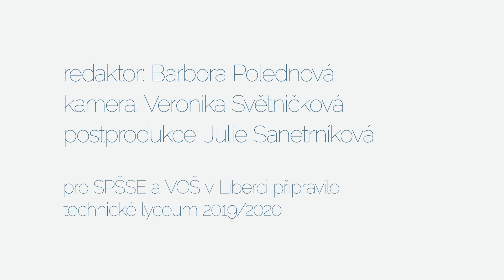20.12.2019 - Interview - Ing. Mgr. Petr Zdráhala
Video vzniklo v rámci projektu školního zpravodajství studentů technického lycea - průmka TV
Učitel tělocviku a zástupce ředitele na SPŠSE
autoři: Barbora Polednová, Julie Sanetrníková, Veronika Světničková